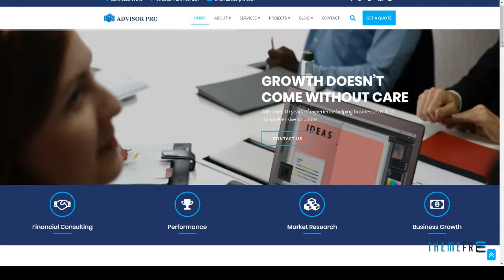AdvisorPro â€“ Consulting Business, Finance HTML5 Template Mo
Columns 4+

 Layout Responsive

 Tags accountant, advisor, consulting, consulting firms, corporate business, finance, financial advisor, financial firms, insurance, investment firm, loan, tax help